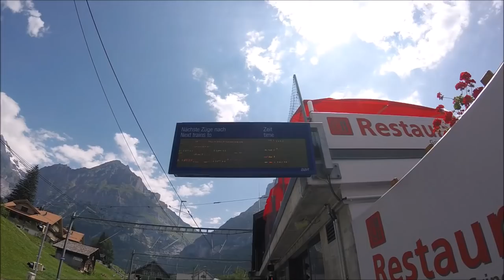Mönch Besteigung - 4107m | Perfekter Solo 4000er mit schmalem Gipfelgrat | Berner Oberland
Solo Hochtour auf den Mönch von der Mönchjochhütte via Jungfraubahn.

Die Tour wurde in dieser Reihenfolge gemacht:

Mit Bahn: (185 Euro .210 CHF)

Grindelwald Grund - Kleine Scheidegg - Jungfraujoch

Jungfraujoch - Mönchjochshütte - Mönch (Tag 2.) -  Mönchjochshütte  - Jungfraujoch

Retour mit Bahn nach Grindelwald.

ACHTUNG DER SCHNEEGRAT VOM VORGIPFEL ZUM HAUPTGIPFEL IST MESSERSCHARF (AUGUST 2018)
ES HABEN AN EINIGEN STELLEN KEINE ZWEI FÜßE NEBENEINANDER PLATZ. DIESE STELLE IST NICHT IM VIDEO ZU SEHEN. EIN KLEINER FEHLER ENDET HIER TÖDLICH.

Die Berge sind kein Ort zum Spielen und erfordern hochalpine Erfahrung, Trittsicherheit, Schwindelfreiheit, Navigation, Fitness und die richtige Ausrüstung.
Die in diesem Video dargestellten Aufnahmen sind lediglich eine Möglichkeit des Bergsteigens die beherrscht werden MUSS !

Ausgangspunkt: Mönchjochshütte 3600m
Sonnenstunden: 13
Temperaturen: -1 °C bis + 22°C
Schwierigkeit: Schwer  und UIAA II. / 45° Firn / Eis
Höhenmeter: 600 Hm (mit allen Gegenanstiegen)
Distanz: 8Km

📌GPS / Daten / Map  - Suunto Movescount

►RUCKSÄCKE

18L GELB
20L GRAU
28L GRAU
28L BLAU SKITOUR
35+ SCHWARZ

►WASSERVERSORGUNG

►BEKLEIDUNG

►GPS UHR

►NOTFALLAUSRÜSTUNG

►STÖCKE / POLES

►EYEWEAR  / AUGENSCHUTZ

►STIRNLAMPEN

200 LUMEN
450 LUMEN
700 LUMEN
900 LUMEN

►KLETTERAUSRÜSTUNG

►HANDSCHUHE

►SOCKEN

►EISPICKEL / EISGERÄTE

►STEIGEISEN

►CAMERAS

►POSTWORKOUT